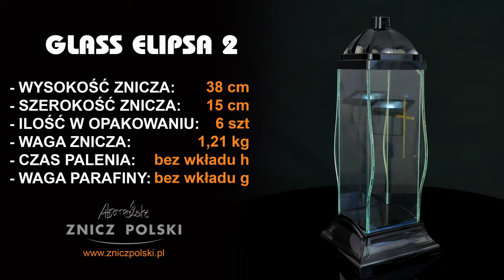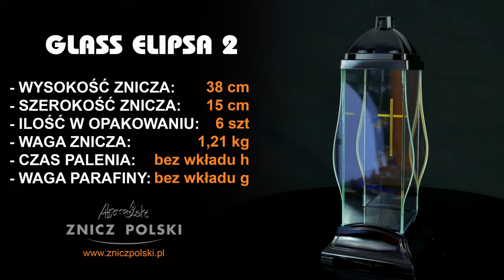Hurtownia świec i zniczy Przedsiębiorstwo Produkcyjno ZNICZY KAPLICZEK, LAMPIONÓW GLASS ELIPSA 2